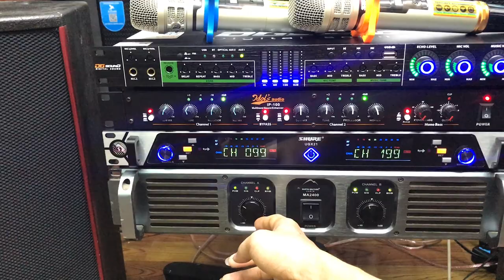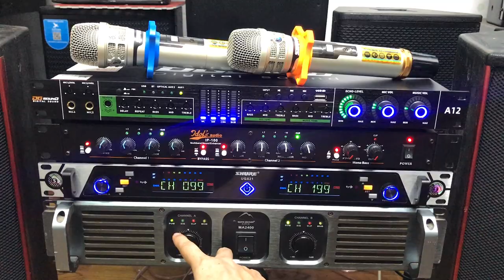Bộ karaoke Siêu Hay ... Nghe Ai Cũng Thích / Cả Bộ 18tr8 / Mai Cồ Audio 0977 43 43 61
Bộ karaoke
+ Đẩy bãi xịn Maxtin Ma2400
+ Loa bãi Xịn EIM bass 30 / 1 kèn
+ Mic không dâu UGX21
+ Nâng tiếng Idoll 100
+ Vang Cơ A12

Siêu Trebl rời SPS Chính Hãng || Công Xuất Lớn 400w